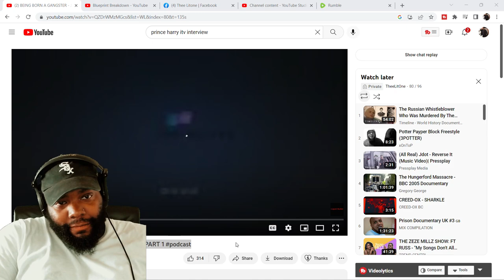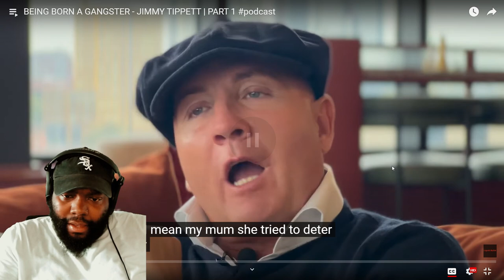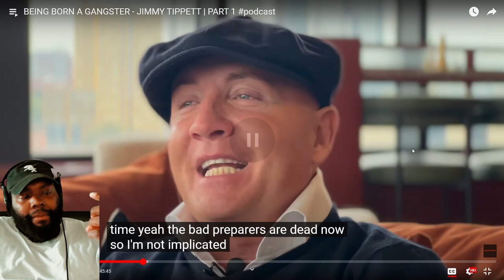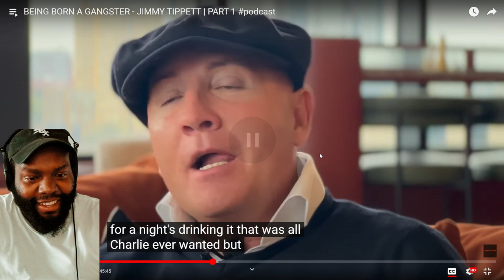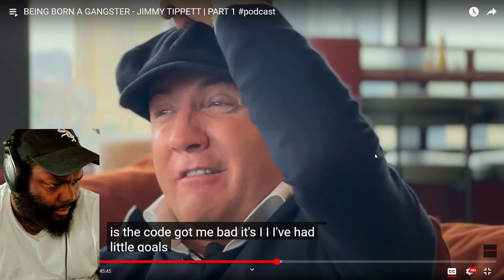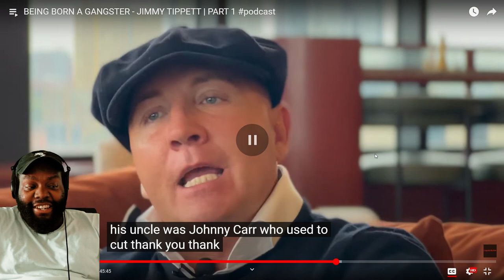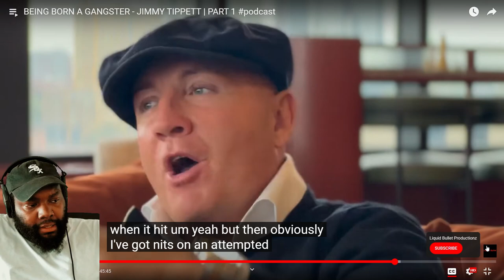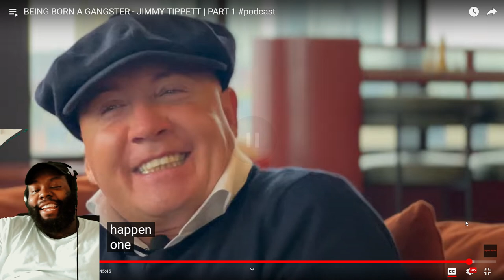CHICAGO DUDES REACTION TO BEING BORN A GANGSTER - JIMMY TIPPETT | PART 1